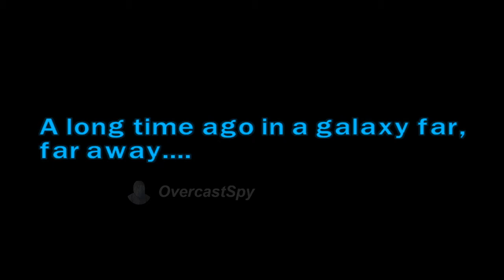[15+] Lego Star Wars in 2020 Ep.2: Attack of the Clones (Stream Highlights)